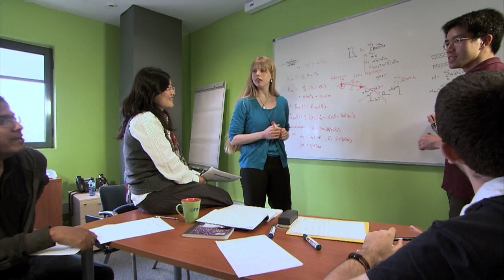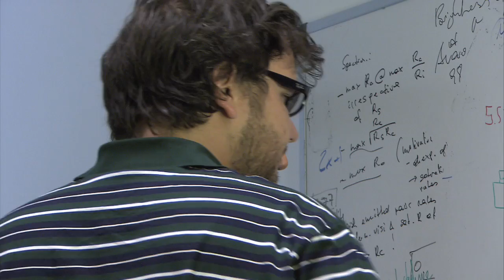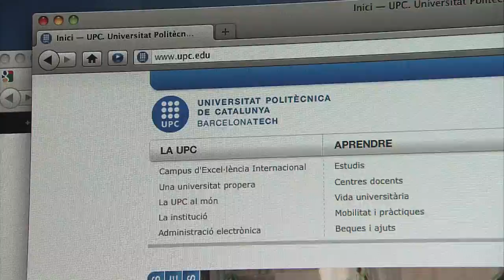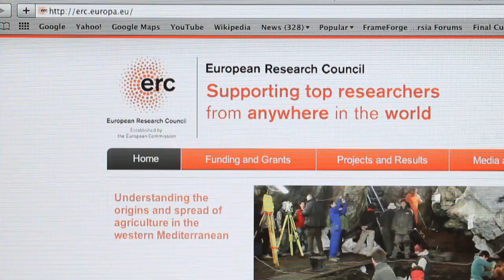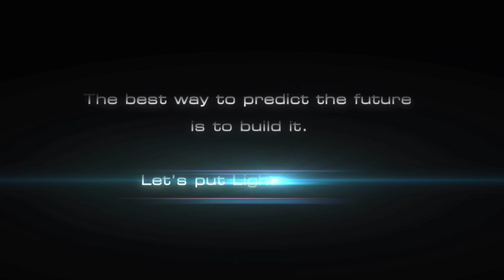ICFO's 10th Anniversary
For the last year, we have celebrated ICFO's first 10 year.  As this anniversary celebration draws to a close, we are happy to be on the frontier of major breakthroughs and committed to converting photonic advances "made at ICFO" into progress for society. The video highlights ICFO's triple mission of research excellence, knowledge and technology transfer, and education.

The best way to predict the future is to build it.  Let's put light to work!